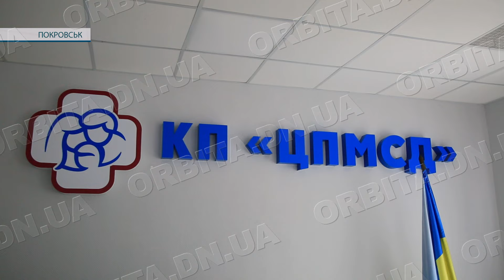Пневмонії, Covid-19 та застуди: що з епідситуацією у Покровській ТГ